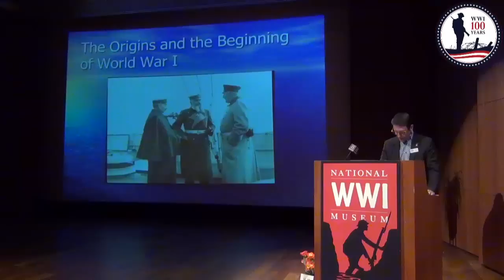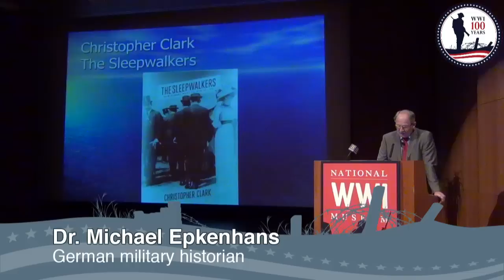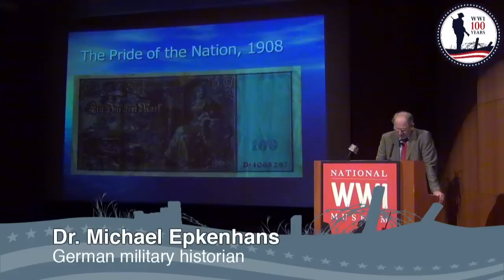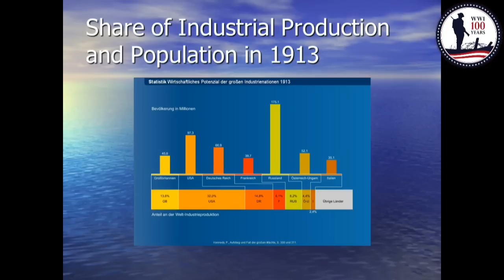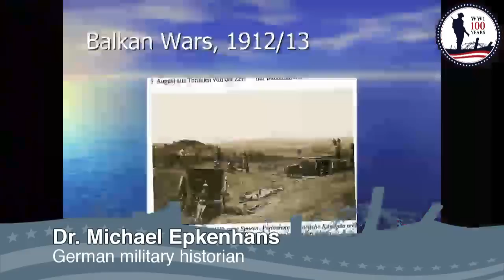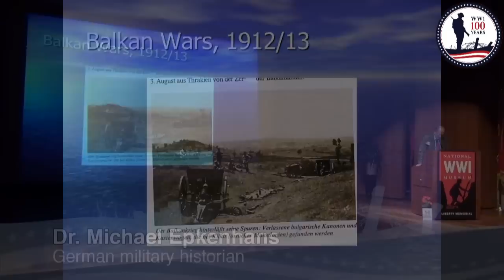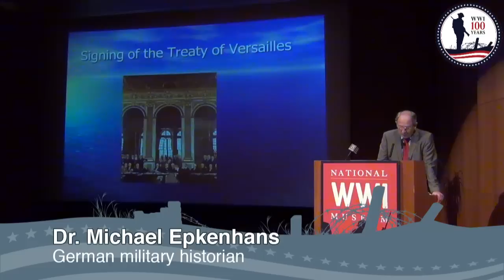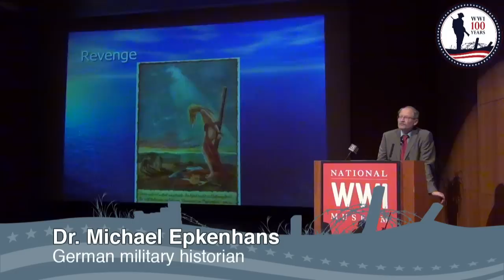World War I - "One Century Later" - Live event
ONE CENTURY LATER
Surprising Ways World War I continues to shape our world, our culture and our lives.
July 27, 2014 | 11:00am cdt | 4:00pm utc/gmt
Live from The National World War I Museum in Kansas City, Missouri.

Ms. Barbara Pinto, journalist and Network News Correspondent, moderates as a panel of experts provide insight to the relevant stories of the Great War and the enduring influence of World War I on the culture, technological advancement and global conflicts of today.

PANELISTS:
Dr. Mitch Yockelson
Archivist, National Archives and Records Administration

Dr. Graydon Tunstall
Senior Lecturer of History at the University of South Florida

Dr. Chad Williams
Associate Professor and Chair of the African and Afro-American Studies Department at Brandeis University

"WORLD WAR I WAS THE SEMINAL EVENT OF THE 20TH CENTURY... EVERYTHING THAT HAPPENED UP
TO THE 1991 COLLAPSE OF SOVIET UNION WAS BASED ON WORLD WAR ONE." ~ Dr. Graydon Tunstall